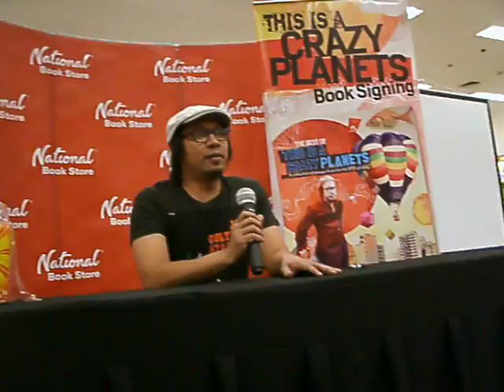Lourd de Veyra: Ang Tunay na Lalake Walang Abs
Lourd de Veyra lectures on what abs-olutely constitutes a real man.